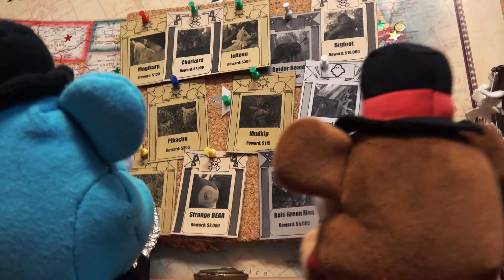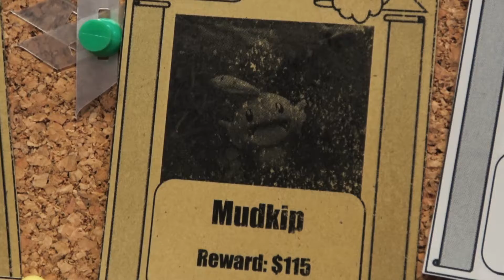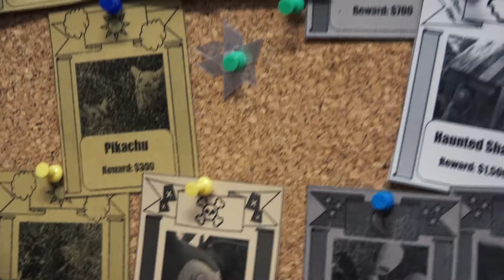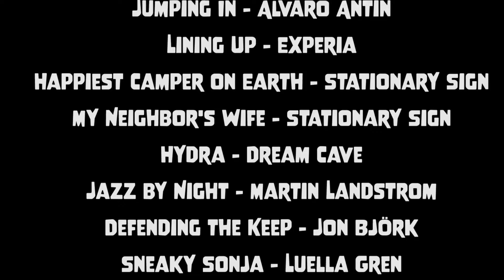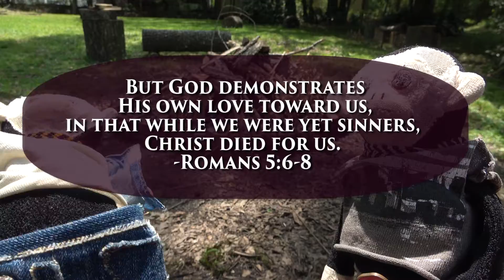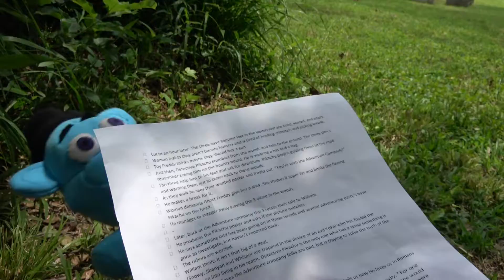FNAF Plush - Poke Park!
Time to hunt some Pokemon! Join Toy Foxy, Ghost Freddy, and Toy Freddy on this exciting adventure!